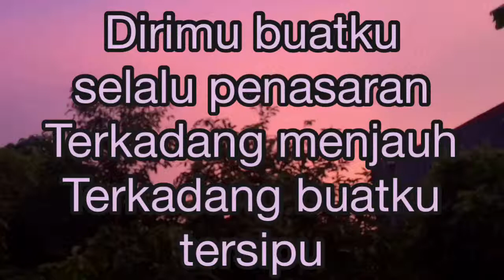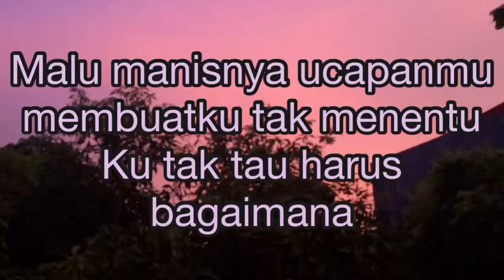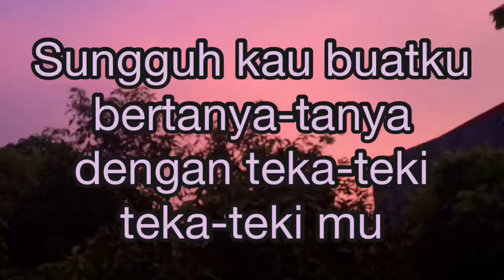Teka Teki - Raisa (Karaoke + Lirik)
📍Klaten - Karangdukuh
3 Februari 2019, Pukul 18.12

Hari itu akhir pekan. Ingat saat kita berdua sedang memperbaiki nilai? Ya, saat itu. Aku terlambat dan kau menatap ku dengan ejekan. Ibu guru sedang menjelaskan materi agar nilai kami semua tidak bertambah ke bawah. Dan kau malah sibuk bertanya kenapa aku berada di ruangan itu. Dengan santai ku menjawab : Aku membodoh. Kau tertawa lalu kau menjawab : Aku juga. Dan dari sudut ruangan itu terdapat tatapan tak mengenakan dari seseorang yang mengaggumimu seolah mengecamku untuk pergi. Apalah daya aku lebih peduli dengan rasa rinduku padamu. Dan apa daya itu semua terhalang dengan pengaggum pengaggummu dan teka tekimu.